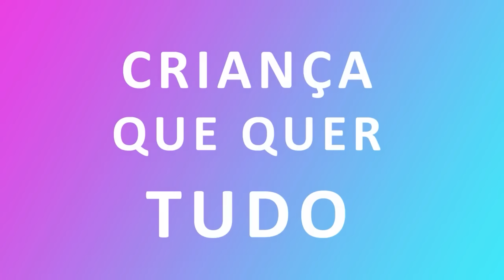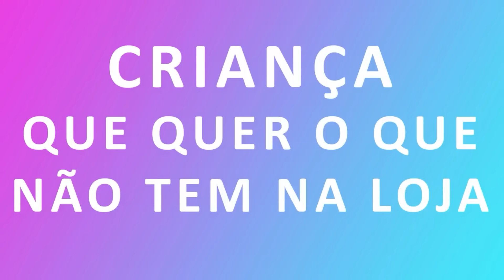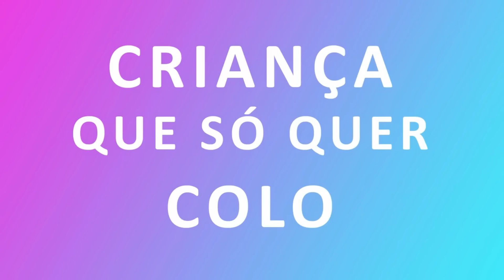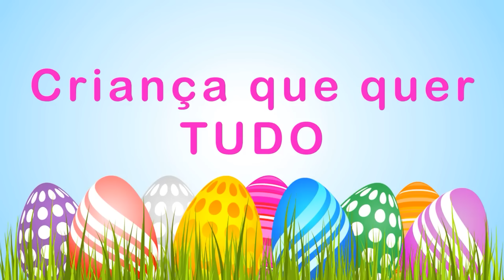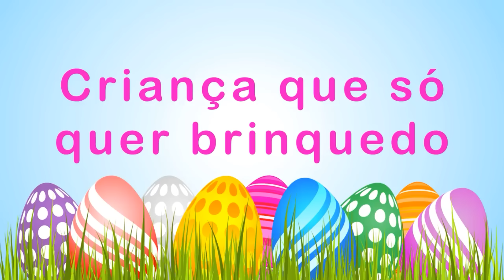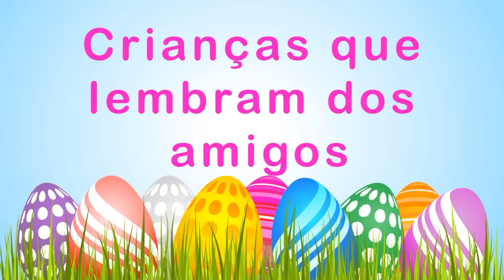ISABELLA ENLOUQUECEU A RAPHA ★ FAMÍLIA MASUDINHA ★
Nesse vídeo Isabella deixa Rapha em vários apuros.